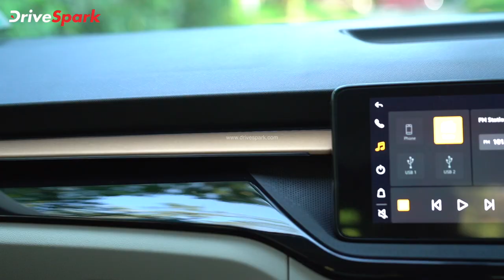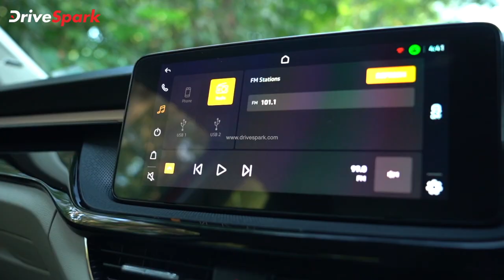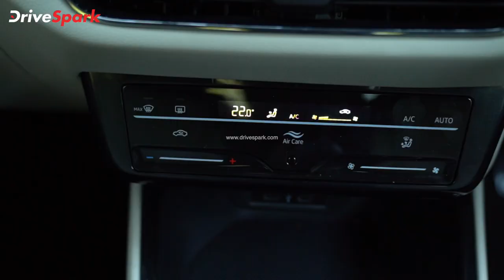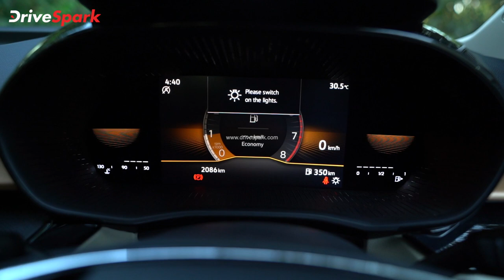Skoda Slavia KANNADA Review | Punith Bharadwaj | Review in Kannada | Car Reviews in Kannada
ಸ್ಕೋಡಾ ಕಂಪನಿಯು ತನ್ನ ಹೊಚ್ಚ ಹೊಸ ಸ್ಲಾವಿಯಾ ಸೆಡಾನ್ ಮಾದರಿಯನ್ನು ಭಾರತದಲ್ಲಿ ಬಿಡುಗಡೆ ಮಾಡಲು ಸಜ್ಜಾಗಿದೆ. ಹೊಸ ಸೆಡಾನ್ ಕಾರು ಬ್ರ್ಯಾಂಡ್‌ನ ಎಂಕ್ಯೂಬಿ-ಎ0-ಇನ್(MQB-A0 IN) ಪ್ಲಾಟ್‌ಫಾರ್ಮ್ ಅನ್ನು ಆಧರಿಸಿ ನಿರ್ಮಾಣಗೊಂಡಿದ್ದು, ಇದು ಕಾರು ಸ್ಕೋಡಾ ಕುಶಾಕ್ ಮತ್ತು ಫೋಕ್ಸ್‌ವ್ಯಾಗನ್ ನಿರ್ಮಾಣದ ಇತರೆ ಕಾರುಗಳನ್ನು ಆಧರಿಸಿದೆ. ನಾವು ಚಾಲನೆ ಮಾಡಿದ 1.0 ಲೀಟರ್ ಪೆಟ್ರೋಲ್ ಎಂಜಿನ್ ಮಾದರಿಯು ಹಲವಾರು ಹೊಸತನಗಳೊಂದಿಗೆ ಮಾರುಕಟ್ಟೆ ಪ್ರವೇಶಿಸುತ್ತಿದ್ದು, ಹೊಸ ಸೆಡಾನ್ ಕುರಿತಾದ ಮತ್ತಷ್ಟು ಮಾಹಿತಿಗಳನ್ನು ನಾವು ನಿಮಗೆ ತಿಳಿಸಲಿದ್ದೇವೆ.